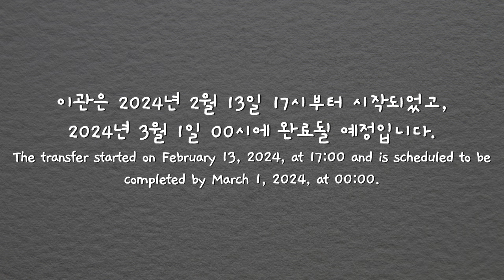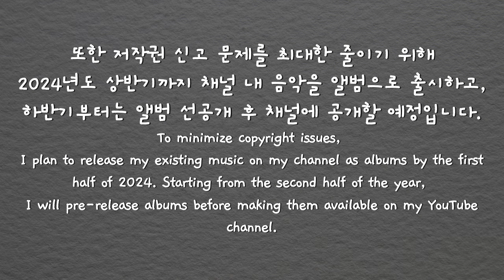저작권 신고 문제에 대해 | Copyright reporting issues (ENG SUB) + Apple Crumble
나 혼자 산다, 태어난 김에 세계 일주 등과 같은 방송 프로그램부터
유튜브, 인스타그램에서도 제 음악을 자주 발견하곤 해요.
제 음악을 너무 예쁘게 사용해 주셔서 감사드리면서도
많은 분들께 잠깐이라도 피해를 드려 죄송해요😭